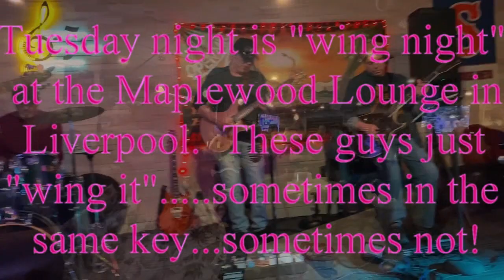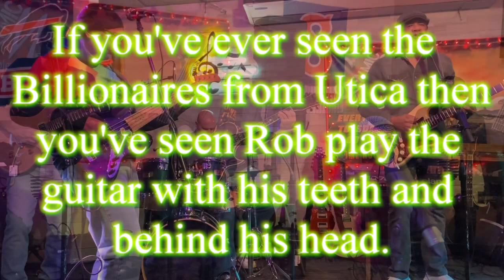Dave Porter's Open Mike Night: March 28th, 2023: Maplewood Lounge: Liverpool, NY